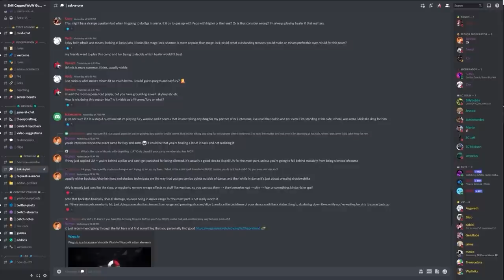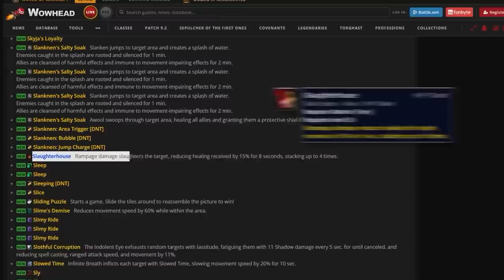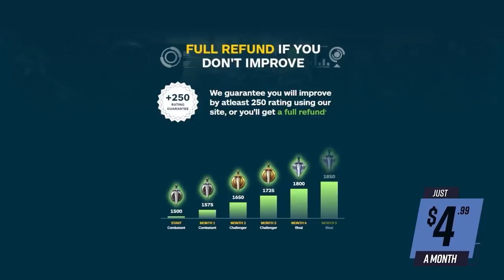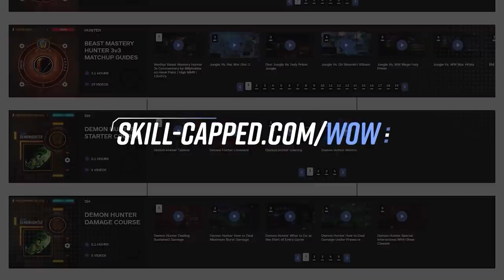6 MOST OP ABILITIES in 9.2 PvP!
0:00 - Intro
1:02 - Sepsis & Vendetta
3:19 - Deathborne & Icy Veins
5:04 - Abomination Limb
6:15 - Slaughterhouse
7:42 - Boon Of The Ascended
9:37 - Vesper Totem

Concepts: world of warcraft,wow,shadowlands,wow guide,wow pvp,world of warcraft gameplay,wow shadowlands,broken,abilities,9.2,pvp,arena,assassination rogue,frost mage,death knight,dk,priest,shaman